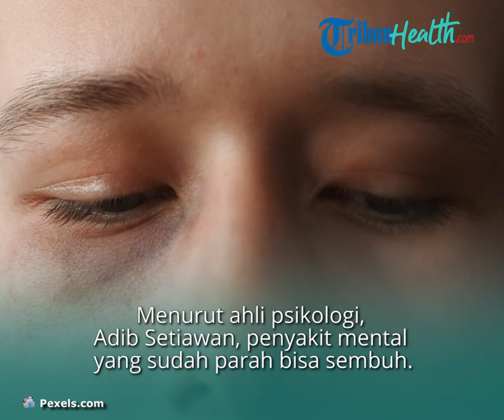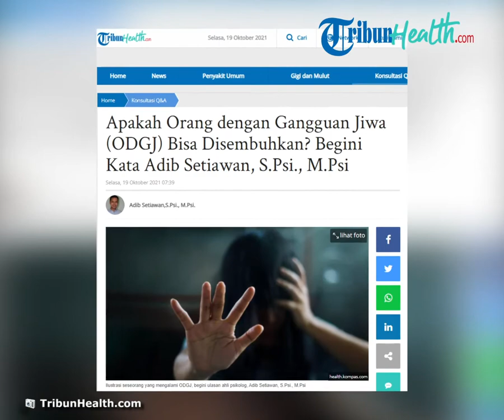Apakah Orang dengan Gangguan Jiwa (ODGJ) Bisa Disembuhkan?, Ini Penjelasan dari Ahli Psikologi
TRIBUNHEALTH.COM – Gangguan jiwa atau gangguan mental merupakan penyakit yang memengaruhi pola piker, emosi, dan perilaku penderitanya.

Gejala gangguan jiwa ditandai dengan perubahan pikiran, perasaan, dan perilaku seseorang yang menimbulkan disfungsi dalam menjalankan aktivitas sehari-hari.

Sama halnya dengan penyakit fisik, penyakit mental juga ada obatnya.

Gangguan jiwa bisa disembuhkan dengan pemberian obat-obatan tertentu dan psikoterapi.

Untuk mengetahui solusi dan tips dalam menangani gangguan mental, kita bisa bertanya langsung dengan Adib Setiawan, S.Psi., M.Psi.

Yang sudah parah bisa sembuh.

Namun sangat tergantung pada kondisi individu yang bersangkutan, kondisi keluarga dan kondisi lingkungan.

Jika semua mendukung, maka akan sembuh total.

Sebisa mungkin datang ke psikolog jangan menunggu parah.

Jika merasa stres, sedih, anak tidak nurut dan tidak nyaman maka segera ke psikolog.

Artikel ini telah tayang di Tribunhealth.com dengan judul Apakah Orang dengan Gangguan Jiwa (ODGJ) Bisa Disembuhkan? Begini Kata Adib Setiawan, S.Psi., M.Psi,
Penulis: Dhiyanti Nawang Palupi
Editor: Ekarista Rahmawati